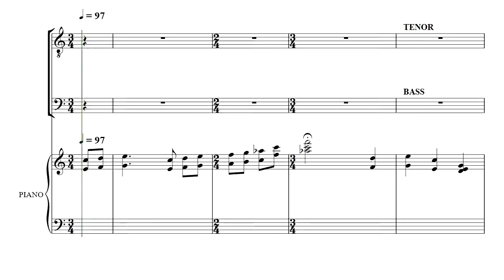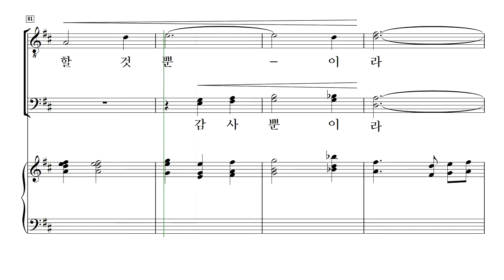[중앙아트] 글로리 남성찬양곡집 1집 14. 주님 나를 부르시니 합창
글로리 남성찬양곡집 1
14. 주님 나를 부르시니 – 이현철 편곡

✔ 일반적으로 남성 중창단 및 찬양대가 연주하는 작품은 찬송가 몇몇 곡을 메들리로 한 곡이거나 혼성으로 된 찬양곡을 연주자 또는 지휘자가 직접 편곡을 해야 하는 어려움이 있었습니다.
다양한 남성 찬양곡으로 이러한 애로점들을 해결할 수 있는 글로리 남성찬양곡집 1을 출판하였습니다.
찬송가와 흑인영가 및 복음성가 등을 중심으로 구성된 이 책은 특송, 발표회, 대회 등의 다양한 연주회에서도 쉽게 레퍼토리를 선곡하여 부를 수 있도록 제작하였습니다.